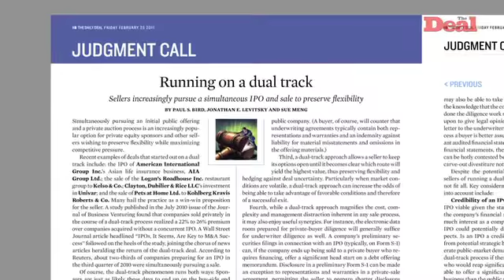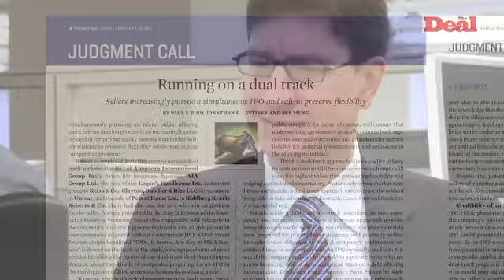The downside of dual-track deals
A dual-track strategy, which involves simultaneously pursuing a sale and an IPO, can serve to drive up the price of a deal, but it's not always a win-win situation for the seller or IPO candidate. In this video, Jonathan Levitsky of Debevoise & Plimpton LLP explains why.